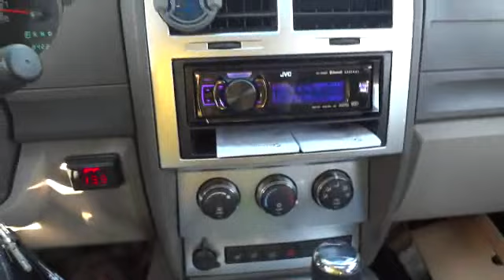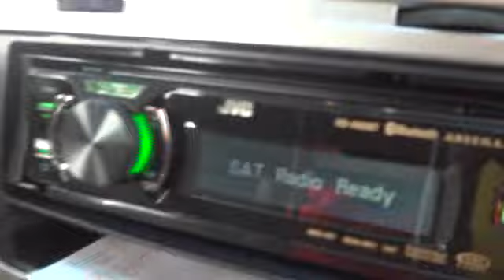LIL SQ/Distance vid :)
Just as the title says. 2 sets of components and a set of PPI PT.2 super tweeters in the dash. JBL P660c 6.5" comps in rear doors and Powerbass 3xl pro 6.5" comps in front doors